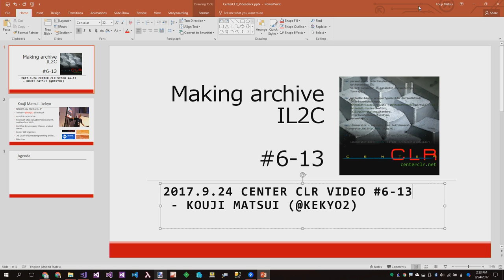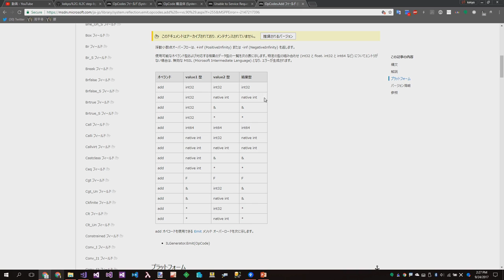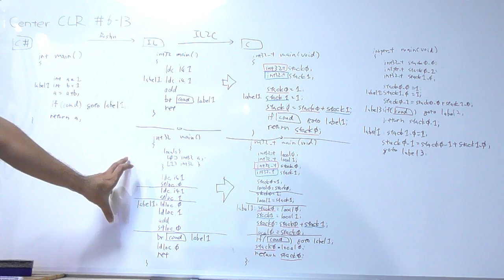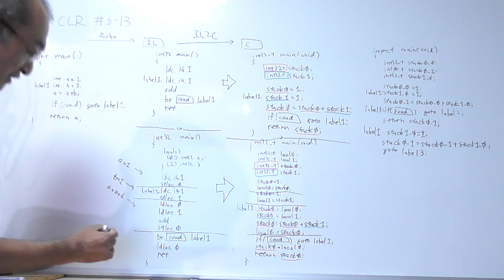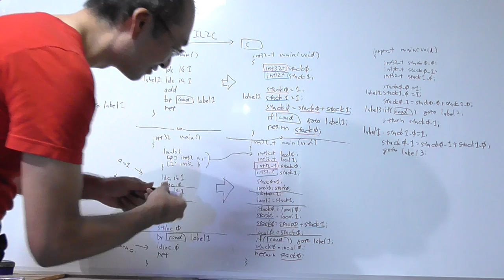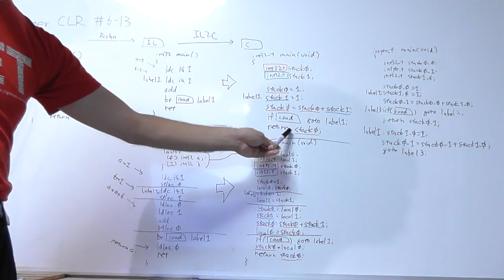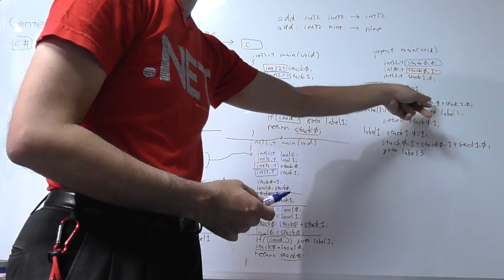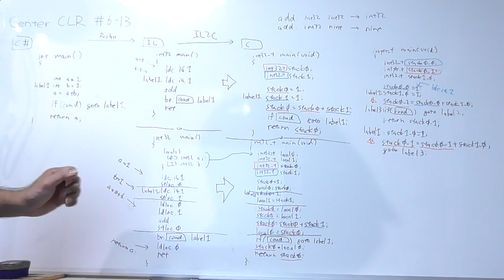Making archive IL2C #6-13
"How to analyze execution path with safe translation?  Part.4"